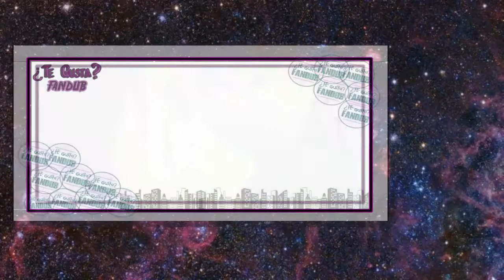Shingeki No Kiojyn Season 2, Eren Vs Reiner Parte #2 - FanDub Español Latino - ANIME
Hola Chicos somos de ¿te gusta FanDub espero que les alla gustado este video, nos costo algun tiempo hacerlo, Compartan con sus Amigos para ayudarnos hacer mas doblaje.

IMAGENES MOSTRADOS PERTENECIENTES AL ANIME SHINGEKI NO KIOJYN SEASON 2.